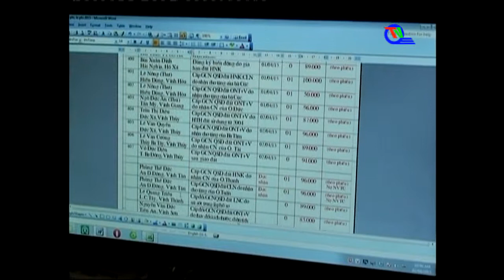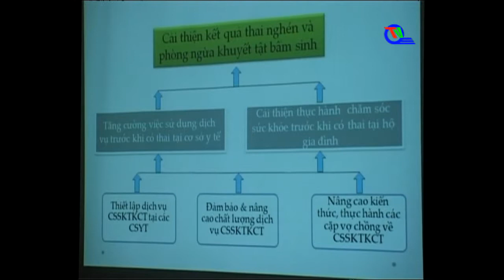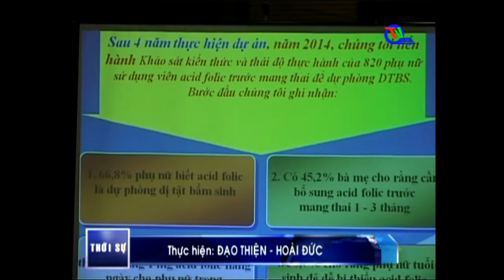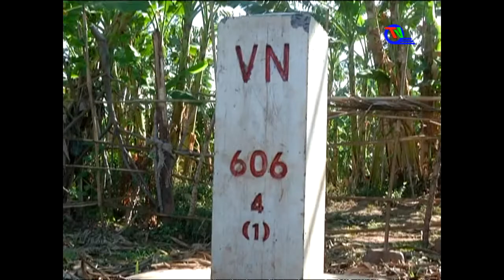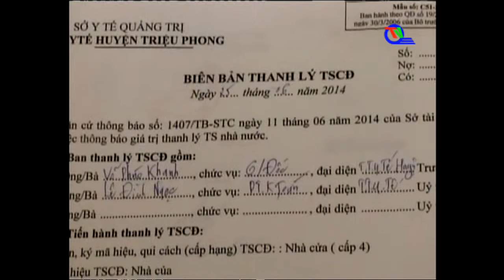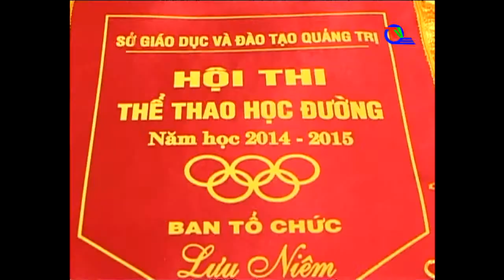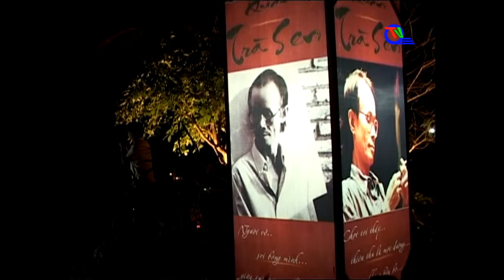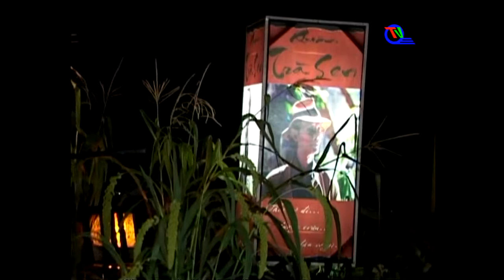Chương trình thời sự tối ngày 02/04/2015